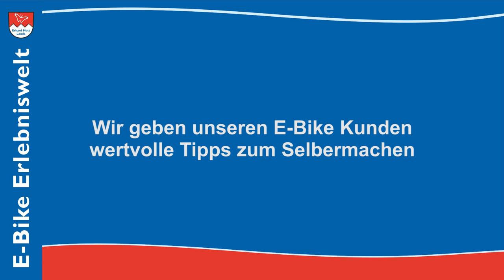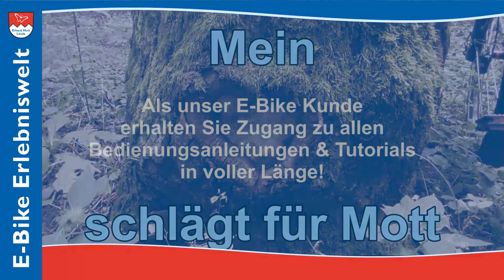Wartung & Montage am E-Bike | E-Bike Erlebniswelt Erhard Mott Lauda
"Wer sein Rad liebt, der schiebt." Dieser alte Ulkspruch bedeutet, dass wer keine Ahnung von Technik hat und nicht sorgsam mit seinem E-Bike umgeht, irgendwann mal schieben muss.
In unserer Zeit, in der Technik immer unverständlicher wird (wer macht schon noch die Motorhaube auf und schaut nach, wenn das Auto unterwegs stehen bleibt), und die Menschen funktionierende Geräte einfach wegschmeißen ("entsorgen" ist lediglich ein Alibi Begriff unserer Überflussgesellschaft).
Ich stehe mit meinem ganzen Engagement dahinter, dass jeder wenigstens ein wenig Ahnung von seinem E-Bike hat und es einigermaßen "warten" und pflegen kann. (Den Tank-"Wart" gibt es ja auch nicht mehr) Denn wer will von Nachhaltigkeit und Klimaschutz reden, wenn er wegen Kleinigkeiten fremde Hilfe beansprucht?
Wenn Sie bei uns Ihr E-Bike kaufen.
bekommen Sie Zugang in unseren internen Kundenbereich unserer Webseite "mein Mott E-Bike". Hier finden Sie Bedienungsanleitungen, Fehlersuchpläne, Tutorials uvm., was wir im Laufe von Jahren aus der Praxis an Erfahrungen gesammelt haben. "Hilf dir selbst dann hilft dir Mott" oder "Gebraucher statt Verbraucher" ist die Devise, um unsere Kunden*innen selbst-ständig und dadurch frei zu machen.
Inhalt unseres interne Kundenbereichs ist u.a.:
Fehlersuchplan BOSCH, Fehlercodes, alle Bedienungsanleitungen von Federgabeln, Sattelstützen Suntour, RST, by Schulz, Bremsen vom Magura, Shimano, Tektro. Schaltungen Shimano, Enviolo, NuVinci, Rohloff, die in unseren E-Bikes, E-Tandems, E-Falträder von Riese & Müller, Tauber-Rad, Vitali vorkommen. Der Inhalt wird permanent ergänzt, sobald es wieder etwas Neues in der E-Bike Technik gibt.